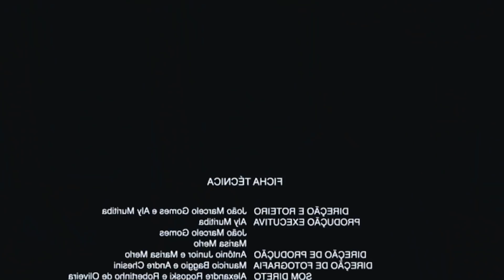O GABRIEL QUER DESISTIR DA ESCOLA PRA VIRAR PRO PLAYER!